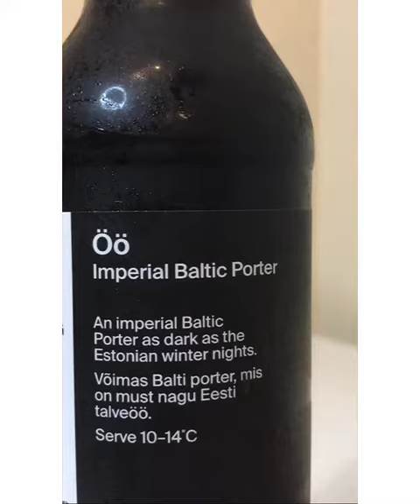Põhjala Öö Baltic Porter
Põhjala Öö Baltic Porter Review: barrel aged so she’s not a fan but it’s not too bad! I give it a 6/10, has a decent aftertaste, enough that I’d have it again if offered to me!